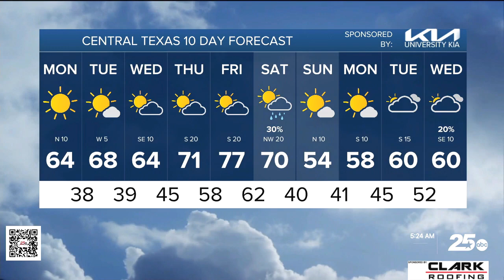Nothing but sunshine throughout today | 25 Morning Weather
A change in wind direction occurred overnight, and we'll have a north wind through the day. As a result, our temperatures will top out in the mid-60s.